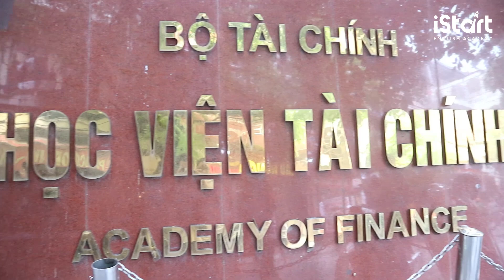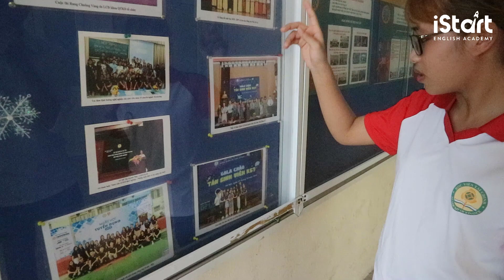Khám Phá Học Viện Tài Chính cùng học viên iStart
tadda, hôm nay chúng ta sẽ cùng cô học viên học tiếng anh tại iStart hơn 3 tháng khám phá ngôi trường mà bạn ấy đang học - Học Viện Tài Chính. Cùng nhau xem ngôi trường này có gì đặc biệt, những khung cảnh trong trường có giống với ngôi trường bạn đang học?
Hãy cho iStart biết ý kiến của bạn về ngôi trường này nhé.